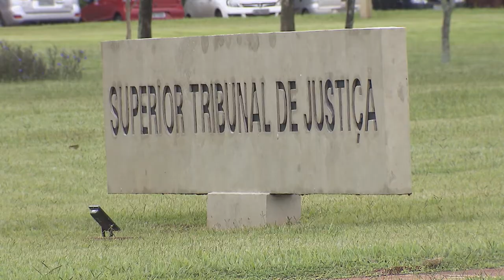Clique STJ - HC Deputado Albertassi 29/06/2018)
STJ nega pedido de liberdade do Deputado Estadual Edson Albertassi.